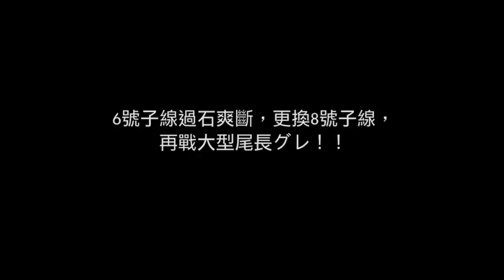AMPHITRITE 海の女皇 VS 三宅島 PART-2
海の女皇 VS 三宅島 PART-2